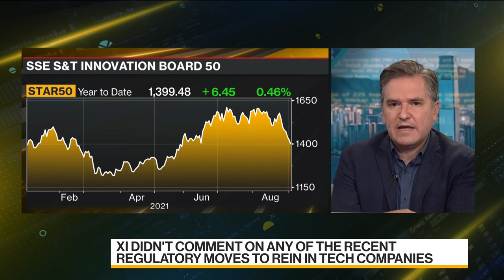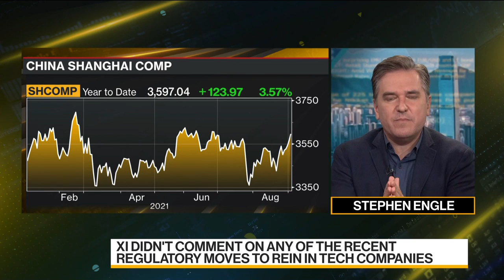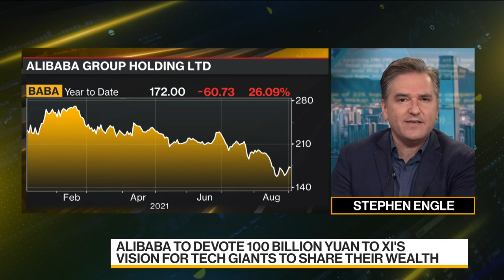Xi Plans New Chinese Stock Exchange to Boost Small Businesses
Sep.02 -- China is planning a new stock market in Beijing, focusing on small, innovative businesses. Bloomberg’s Stephen Engle reports on “Bloomberg Daybreak: Asia.”